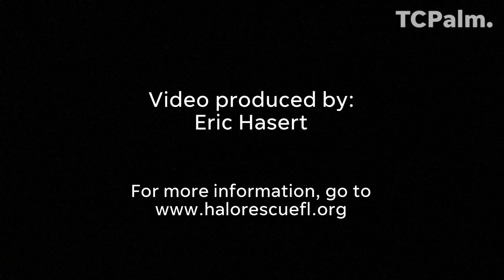Elvis, a Special Needs Dog, Gets Help From H.A.L.O. Foster Parent in Sebastian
Sylvia Oransky, a foster parent for H.A.L.O. (Helping Animals Live and Overcome), cares for Elvis, a 4-year-old Boston Terrier, at her home in Sebastian. Elvis had difficulty walking and needed a rear-wheel cart or a sling to assist him until he spent a month under special needs foster care from Oransky. Elvis will soon be in need of a forever home. H.A.L.O. Angel Medical Fund is in need of foster families and money to continue treating any animal in need. ERIC HASERT/TCPALM